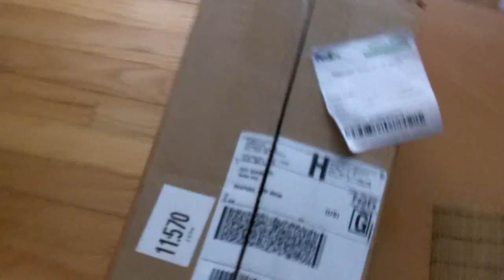Gongshow Gear - Unboxing of Belt Buckle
Opening up the Gongshow H&G Buckle!  Shipped crazy fast and looks amazing!